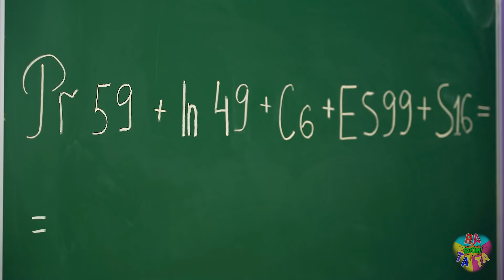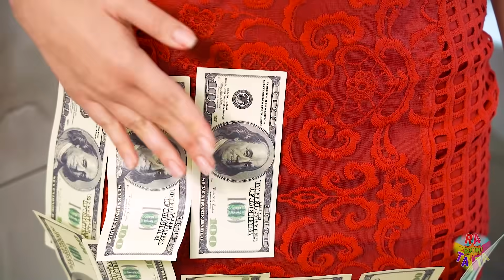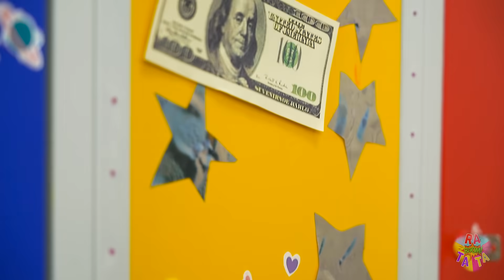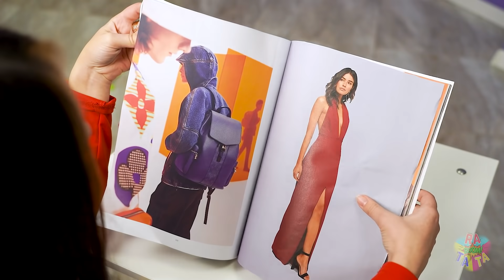RICH STUDENT vs BROKE STUDENT || 7 Funny Stories in Student Life by RATATA BOOM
What would you do if you were a wealthy student? Would you come to study in an expensive car? Or maybe you would buy yourself beautiful things and school supplies every day? Or maybe you would buy a bunch of expensive sweets and treat them to all your friends and classmates? Our rich girl can afford it all!

Student life for the rich and poor has its own characteristics. But both rich and poor want to impress their friends! And everyone does everything that their wallet and imagination allow them to do! See what our resourceful poor and rich girls come up with to stand out! It's very funny and creative :) Write what you think about it in the comments!